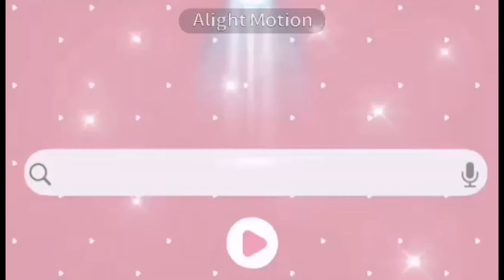How to: Steamed Condensed Milk Cake Easy recipe || soft and fluffy || No Oven and No Mixer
This cake is super simple and it starts with simple ingredients.